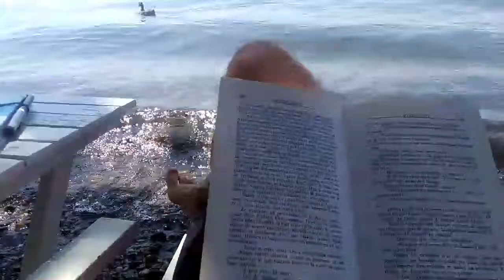Lac Brome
Summer time